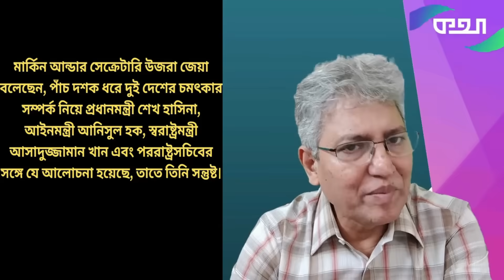এইমাত্র সালমানের সাথে তত্ত্বাবধায়ক নিয়ে মার্কিন প্রতিনিধি দলের সাথে আলোচনা হওয়ার গোপন তথ্য ফাঁস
মার্কিন প্রতিনিধি দলের বৈঠক নিয়ে গুরুত্বপূর্ণ আলোচনা করলেন সাংবাদিক মাসিক কামাল ডক্টর জাহিদ